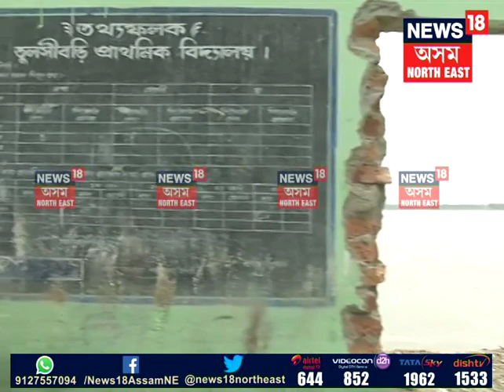Brahmaputra Erosion in Lahorighat